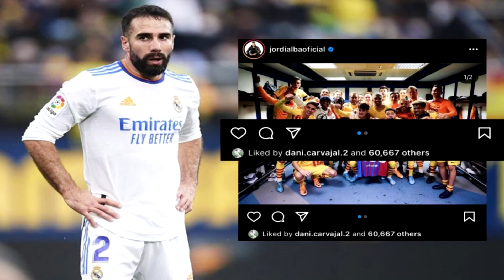🚨LIKE de CARVAJAL al BARÇA - HAZARD DESAPARECIDO - NACHO AFIRMA RELAJACIÓN - ANCELOTTI SEÑALADO